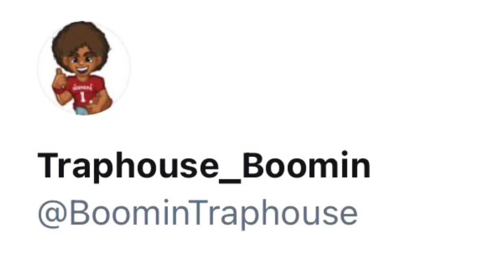Marvin Mims vs Billy Bowman. Iron Sharpens Iron.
Ya Boy Big Trap takes to the tape to look at when Mims and Bowman locked up for a rep during the OU spring game.. Big Trap puts on his coach whistle and visor and breaks down the live rep.

Boomer Sooner! TRAPHOUSE!

Billy Bowman
Marvin Mims

Marvin Mims vs Billy Bowman